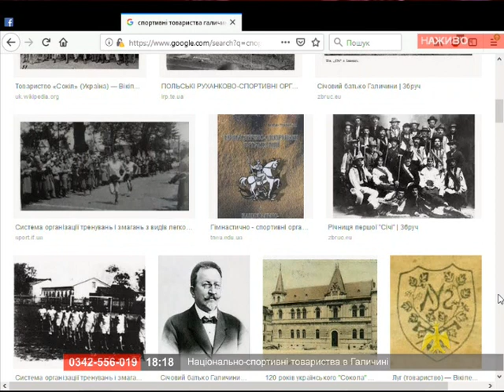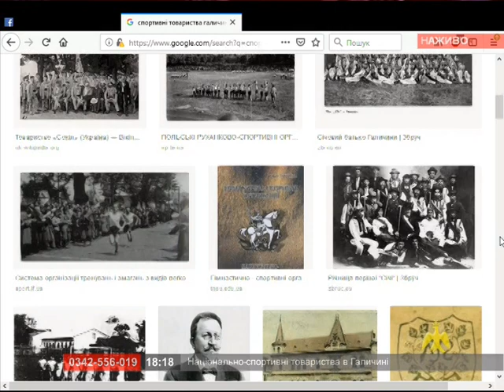Про головне в деталях. Д. Романишин. В. Дідик. Національно - спортивні товариства Галичини